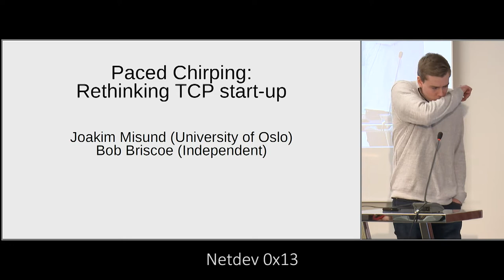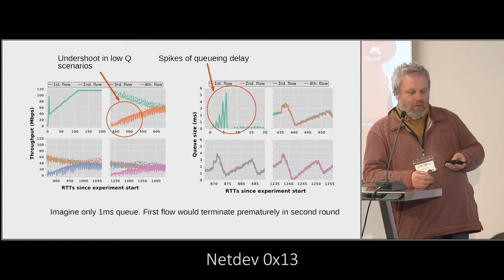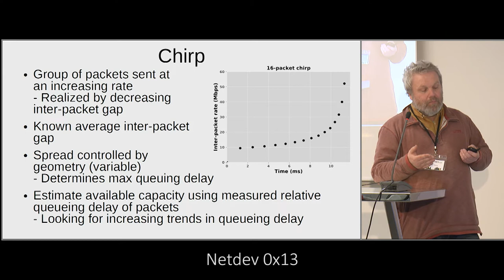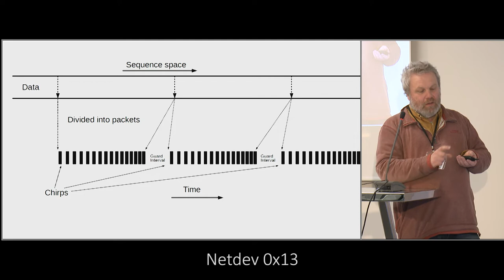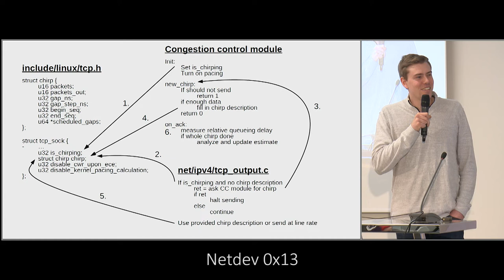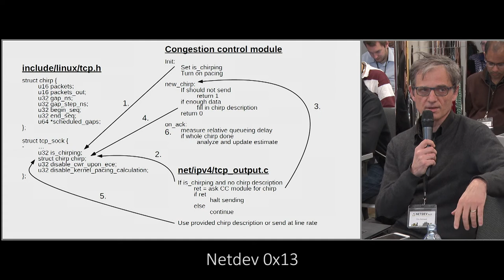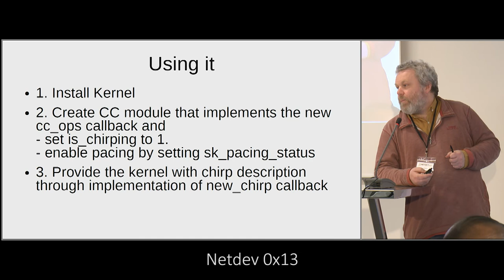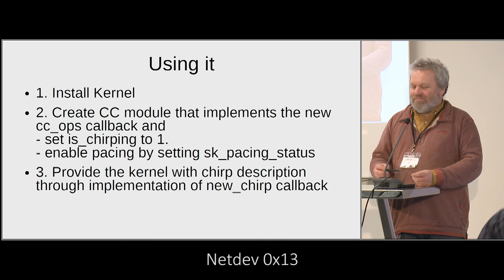Netdev 0x13 - Paced Chirping Rethinking TCP start up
Joakim Misund and Bob Briscoe talk about Paced Chirping.

TCP slow start faces a dilemma: Either you take too long to ramp up or you ramp up too fast
and cause significant queuing delays.  Paced Chirping gets a flow to achieve
fast acceleration with virtually no queuing delay

The implementation extends the kernel's pacing framework to allow a congestion control
module to create "chirps" with desired characteristics. Bob describes
the implementation and how one would use the extensions.